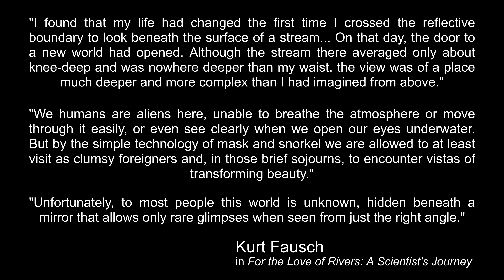Field Study - Tremont Snorkeling Hole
In September Dylan and I went on a week-long snorkeling adventure to explore the rivers in Cherokee National Forest. I began the adventure by attending a Naturalist Skills course at The Great Smoky Mountain Institute at Tremont. This video is from the field study that I completed during this course. The goal of the field study was to spend time observing nature with a question in mind. My question was pretty simple: What's under the water?

3:07 - Silver Shiner
3:41 - Warpaint Shiner
4:47 - River Chub
6:00 - Northern Hog Sucker
6:33 - Tennessee Snubnose Darter
6:52 - Smallmouth bass (juvenile)
7:01 - Rainbow Trout
7:39 - Bass (either Smallmouth, Largemouth, or Spotted. My best guess is Smallmouth)
8:47 - Aquanaut
9:18 - Cardinal flower